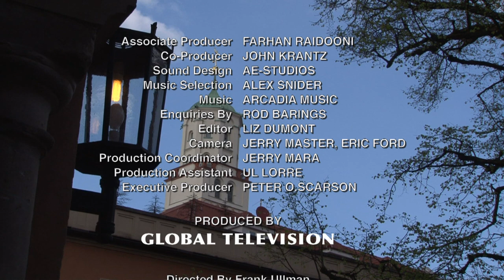Augsburg (Germany) Vacation Travel Video Guide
Travel video about destinationAugsburg in Germany.